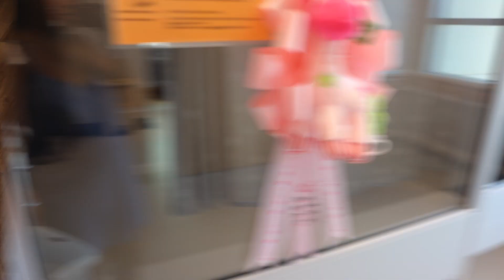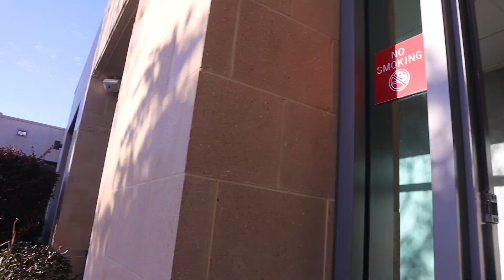Labor & Delivery Vlog | Myriah Samone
OMG, I’m a muva!! Everything happened so fast & i’m glad the process happened all in one day. This experience was like no other & i’m still on cloud 9. GirlMom🤗

FAQ:
How old are you? - 22
Where are you from? - Louisiana
What camera do you use? - Canon M6 Mark ll